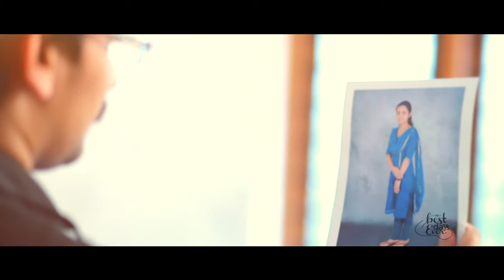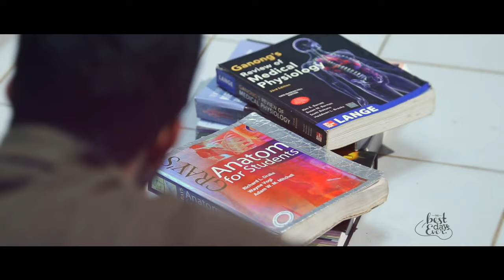Amala Medical College, Thrissur 2k10 MBBS Batch...Batch Song By LAVENDER MEDIA pvt.ltd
Amala Medical College, Thrissur 2k10 MBBS Batch...Batch Song
By LAVENDER MEDIA.pvt.ltd